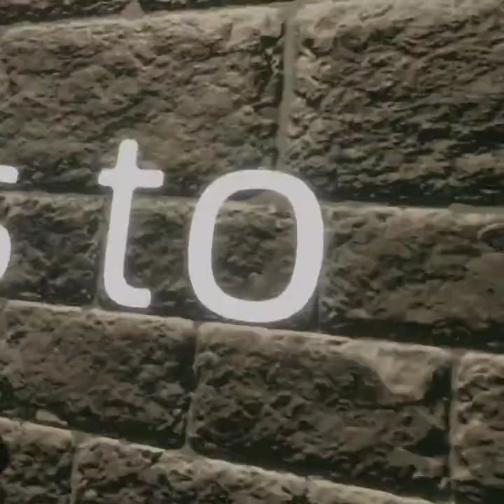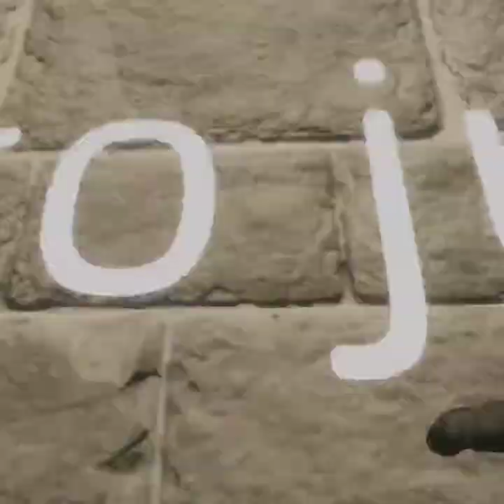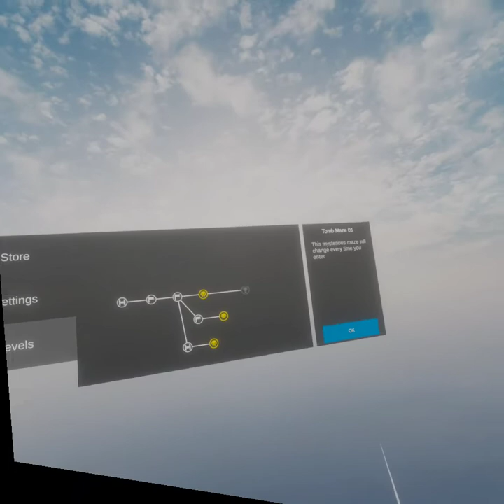basically blade and sorcery